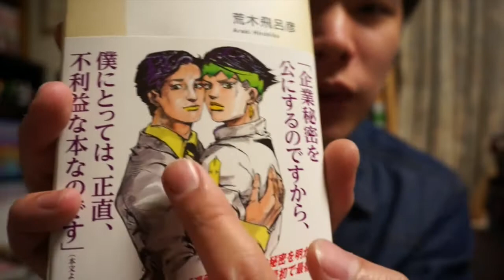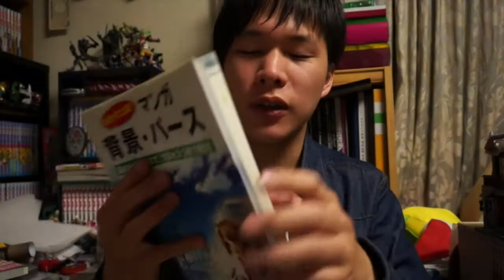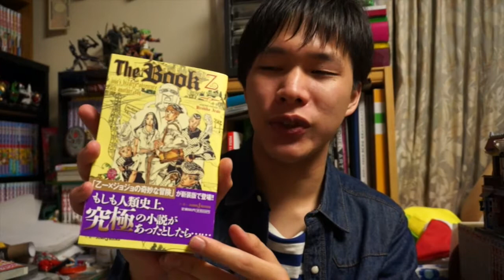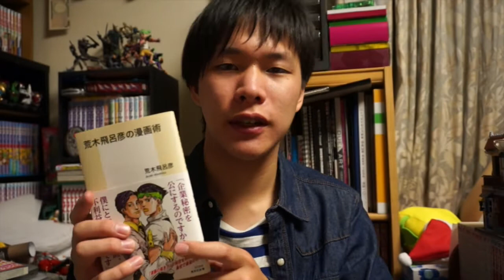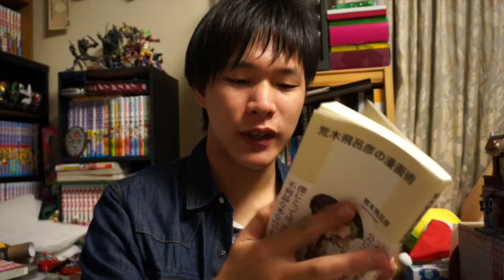【本紹介】荒木飛呂彦の漫画術を買いました！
椅子の音がキィキィうるさい！

我ながら「字の多い本」って頭の悪いフレーズだと思いますｗ